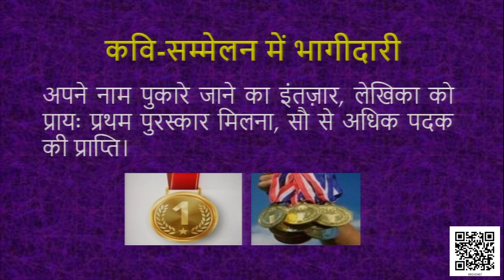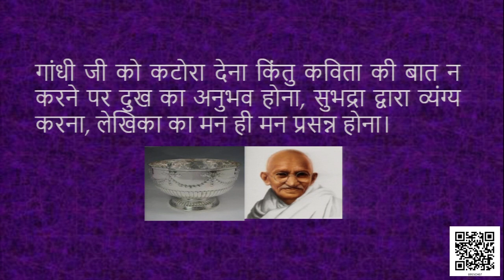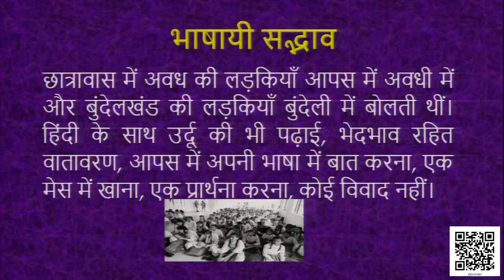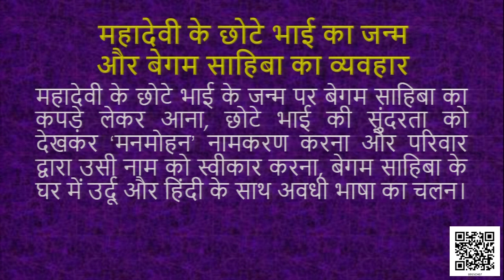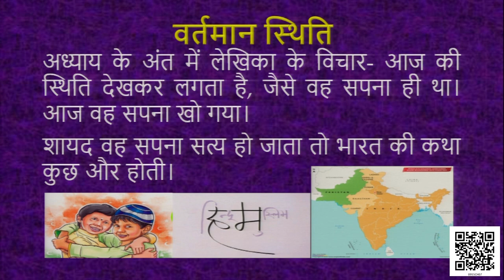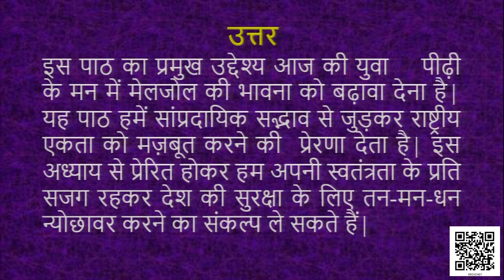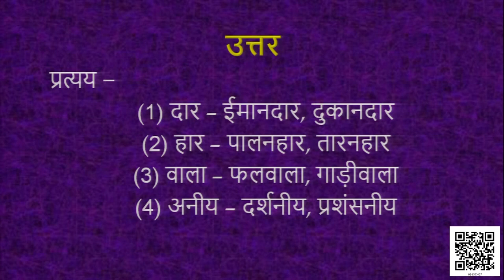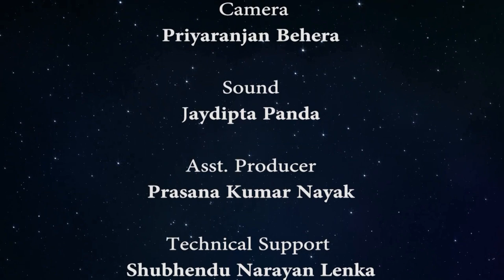Class 9 पाठ 7: मेरे बचपन के दिन, भाग - 2